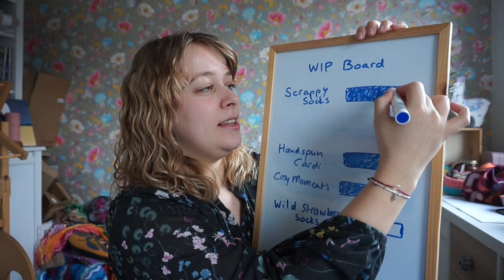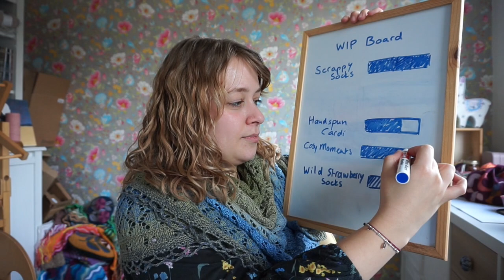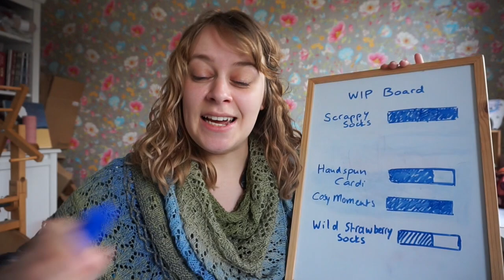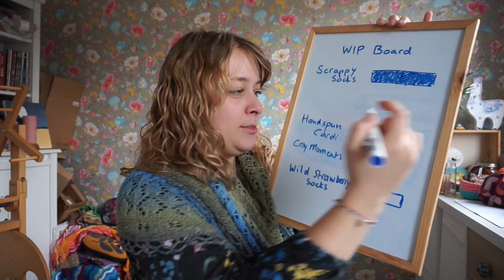New Leaf Podcast Ep 83 - Did I just finish all my WIPs?